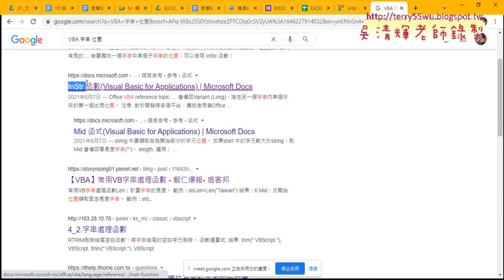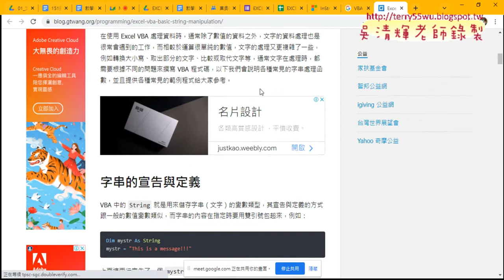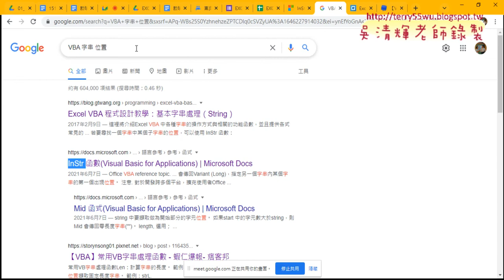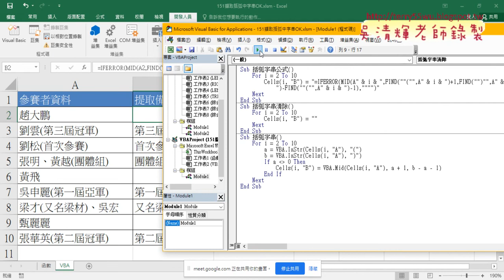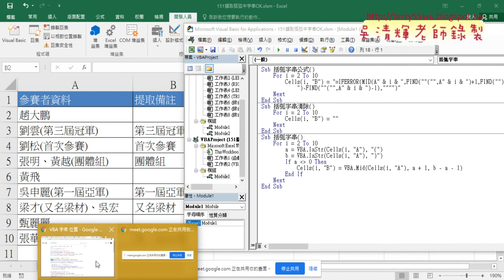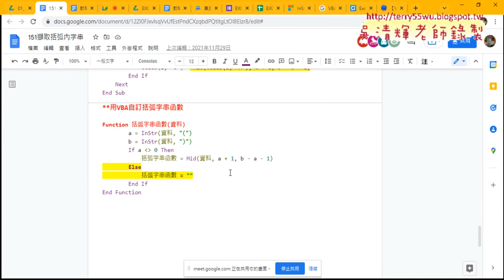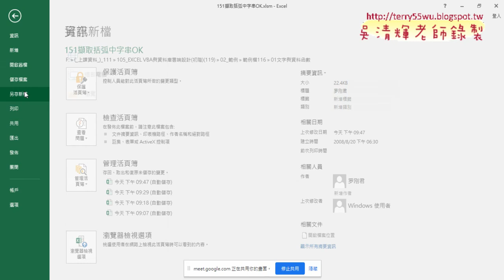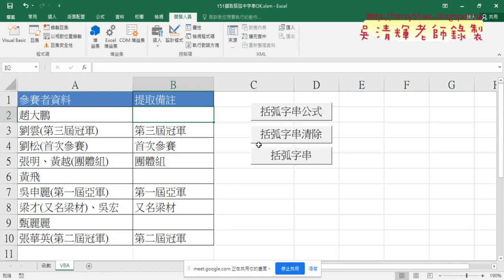08 151括弧中字串VBA直接輸出結果